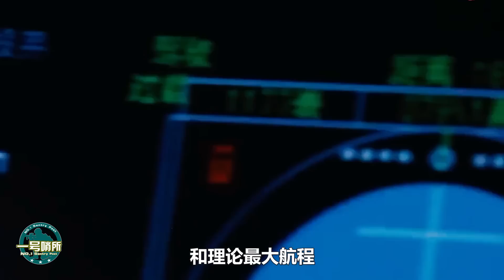重磅！殲-35戰機現身水泥航母，艦橋已升級，將為上“福建”艦，做多項測試，實現質的飛躍！【一號哨所】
中國新型艦載機殲-35，取得了怎樣的發展，這對於中國有怎樣的意義？殲-35戰機出現在水泥航母上，具有怎樣的意義，這對於中國艦載機的發展有怎樣的意義？
重磅！殲-35戰機現身水泥航母，艦橋已升級，將為上“福建”艦，做多項測試，實現質的飛躍！
一號哨所 福建 殲35 我們的影片會遵循公平、尊重的原則，確保不會包含任何仇恨言論的元素。